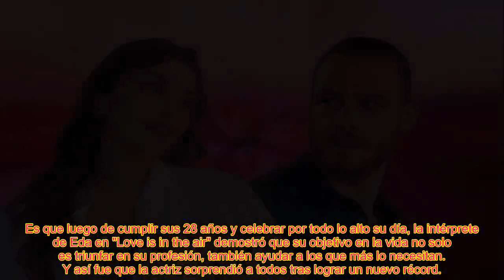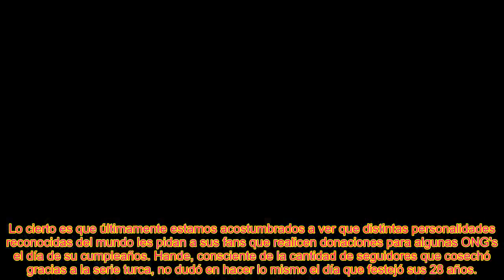EL D3SEO QUE HANDE ERÇEL PUDO CUMPLIR LEJOS DE KEREM BÜRSIN DE "LOVE IS IN THE AIR"